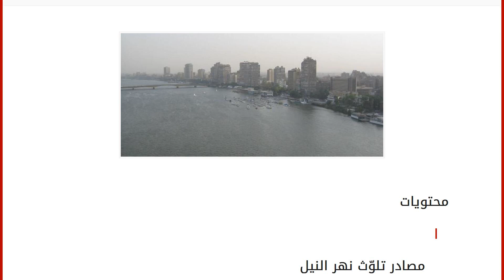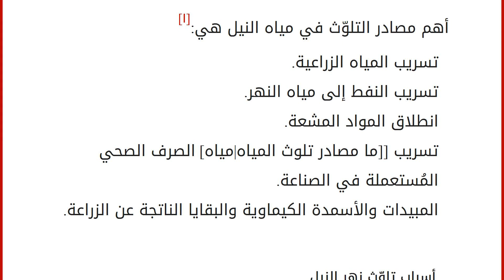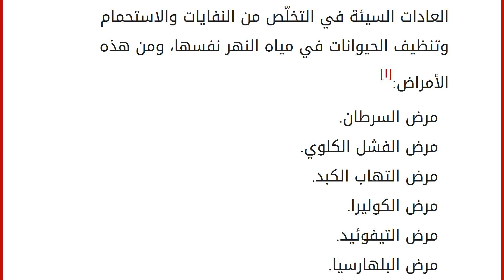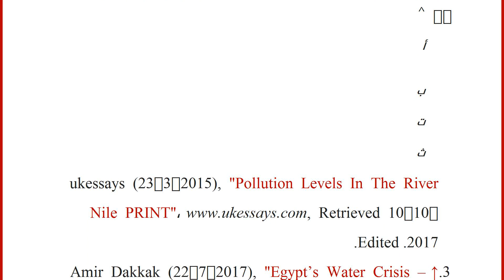تلوث نهر النيل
إقراألمقال كاملا :
محتويات
١ مصادر تلوّث نهر النيل
٢ أسباب تلوّث نهر النيل
٢.١ النفايات البيولوجية
٢.٢ التلوّث العضوي
٢.٣ العناصر السامة
٢.٤ مخلّفات الحيوانات والقمامة ٣ الأمراض التي تسببها المياه الملوثة
٤ المراجع مصادر تلوّث نهر النيل
يواجه نهر النيل العديد من مشاكل التلوّث اليومية، ومن أهم مصادر التلوّث في مياه النيل هي:[١] تسريب المياه الزراعية. تسريب النفط إلى مياه النهر. انطلاق المواد المشعة. تسريب [[ما مصادر تلوث المياه|مياه] الصرف الصحي‎ ‎المُستعملة في الصناعة. المبيدات والأسمدة الكيماوية والبقايا الناتجة عن الزراعة.
أسباب تلوّث نهر النيل
توجد العديد من مسبّبات التلوّث في مياه نهر النيل وجعله غير صالحٍ للشرب والريّ، ومنها: النفايات البيولوجية
النفايات البيولوجية هي كائنات حية يعتمد تكاثرها على طبيعتها وحجمها، بعضها مرئية للعين المجردة، كبعض النباتات المائيّة والطحالب، وأخرى لا تُرى إلا بالمجهر، مثل: